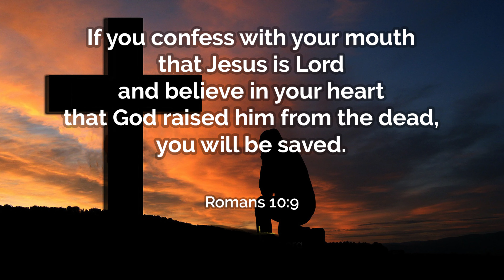The Awakening Prayer w LaTrice Ryan 060221